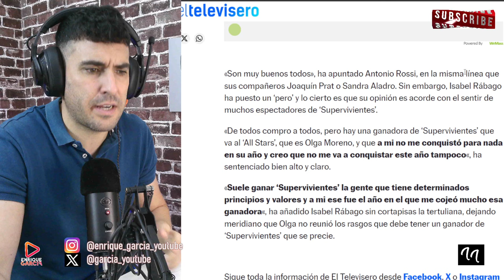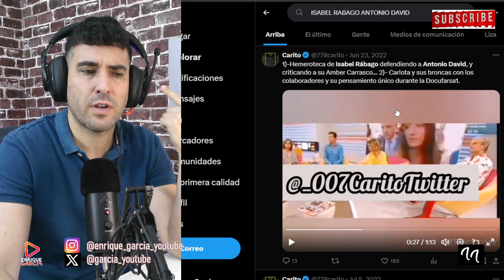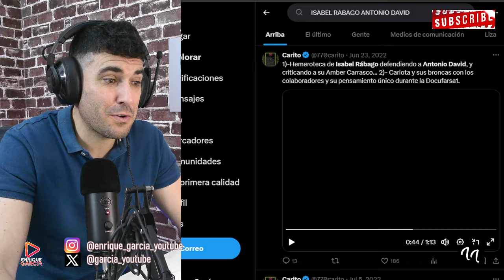ISABEL RÁBAGO CANCELA A OLGA MORENO, COMO SUPERVIVIENTES POR ROCÍO CARRASCO Y ANTONIO DAVID FLORES